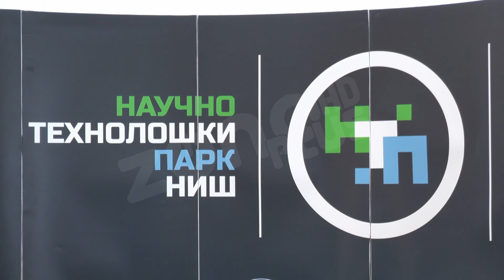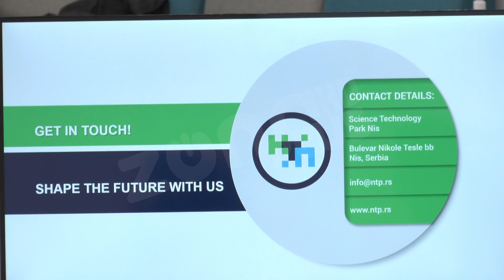JAPANSKI INVESTITORI U NIŠU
Nove investicije, unapređenje usluga u IT sektoru i proizvodnji – to su razlozi posete privrednika iz Japana Nišu. Došli su predstavnici auto industrije, softverske industrije, proizvođači duvana, guma. Nakon sastanka u Gradskoj kući, japanski privrednici obišli su i Naučno-tehnološki park.

Utisci su zaista pozitivni, m ismo veoma prijatno iznenđeni onim što smo čuli od naših domaćina u Gradskoj kući i Naučno-tehnološkom parku. Mislim da su potencijali veliki i da se kreću u unapređenju it i softverskih usluga, kao i svih proizvodnih procesa u Srbiji, kaže Goran Pekez iz Japanske poslovne alijanse u Srbiji.